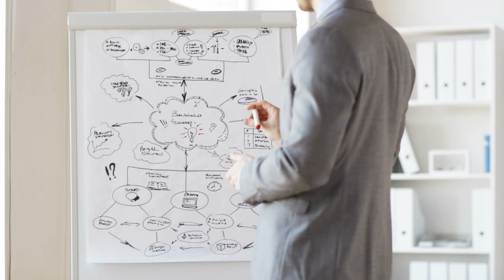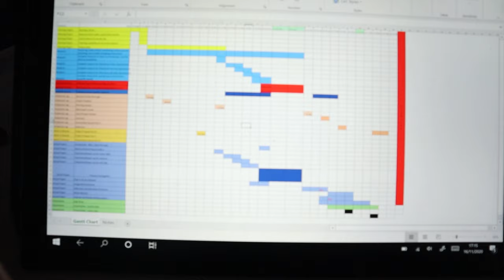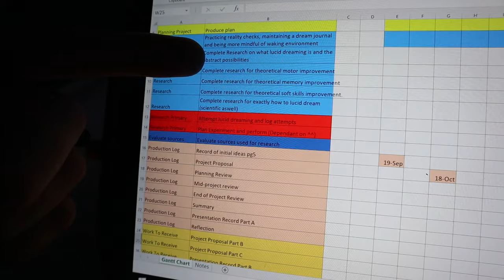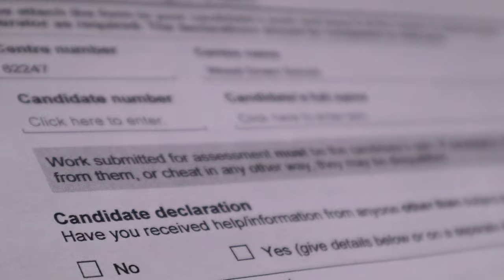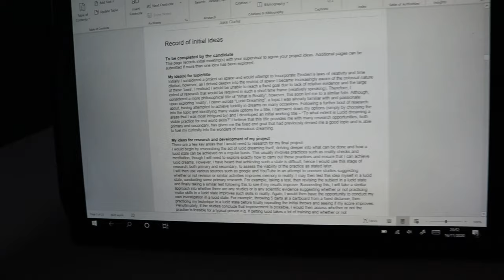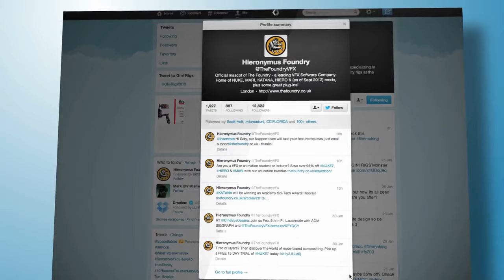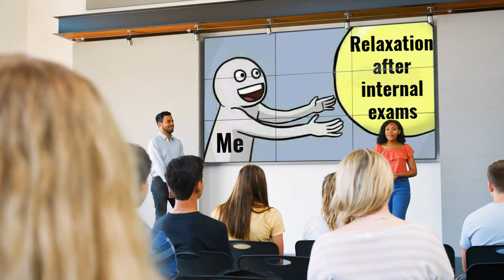How I got an A* in the EPQ | Tips to get top marks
In today's video, I cover everything I did to get an A* in the EPQ with 48/50 marks and all of the things that I would recommend doing to get there yourself. As always, I have split the video into sections and they are as follows:

0:00 - My EPQ and the benefits of doing it!
2:33 - Tip No.1 - Get organised
5:05 - Tip No.2 - Choose a topic you will enjoy
5:38 - Tip No.3 - The logbook is your friend
7:45 - Tip No.4 - Be consistent
8:20 - Tip No.5 - Don't stress source reliability
8:49 - Tip No.6 - Don't stress the presentation
9:19 - A final note

For those of you who are new, on this channel, I aim to create videos that motivate and inspire people to pursue their goals and improve in aspects of academia, fitness and many more. Hope you enjoyed this video.

If you found this helpful in any way, please give it a share or tell someone who may benefit from it!

My Resources:
7 Habits Of Highly Effective Teens Book

Audible trial to listen to the book for free

Kindle unlimited trial to read the book free

3 Months free amazon music

Half price amazon prime with 6 months free (students)

Student Supporters:
Adam Stone
Sam Davison
Tobi
Haroon Hanif
Daniel Connolly
Mike Scaife

VIP Supporters:
Ruairi Kelly